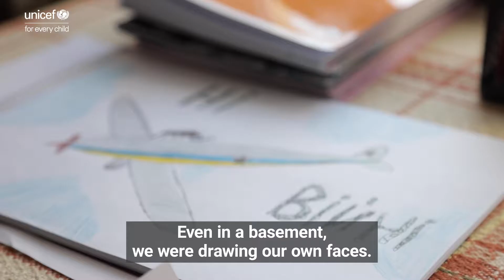Children bear psychological scars of war in Ukraine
Weeks spent sheltering from the war left 11-year-old Polina feeling hopeless. However, psychological support is helping her to heal.

Eleven-year-old Polina has little to remind her of her life in Mariupol, Ukraine. The hospital where she was born, the kindergarten where she played and the school where she studied have all now been destroyed.

While once she was class president, with high grades, close friends and an ever-growing list of hobbies, now, after sheltering in a basement for much of March, Polina is terrified of being left alone in her room.

One day of the war, in particular, still strikes fear into her heart.

“I was in the basement and my mother and grandmother were on the ground floor,” the young girl recalls. “There was such a strong explosion that it deafened me. Everything fell from the ceiling and I started screaming. The other girls were also screaming and crying, and there was one girl who we couldn't calm down at all, even when it was over.”

Polina and her friends would perform concerts to distract themselves while they sheltered in the basement. But it soon became too much to bear.

In late March, Polina, her mother Tetiana and grandmother Natalia finally fled Mariupol, eventually finding shelter in the Vinnytsia region. Polina is now studying and socialising with classmates remotely. To help her daughter to overcome her fear of being alone, Tetiana has approached UNICEF for support.

“Psychological trauma is like a wound, so you can't neglect its treatment,” says Tetiana, a psychologist from Vinnytsia regional interdisciplinary mobile team.

Since April, a regional interdisciplinary mobile team has been working in the Vinnytsia region with the support of UNICEF and the Ukrainian Public Health Foundation. Anyone who needs social, medical, psychological or legal advice may contact the team free of charge by phone or . Adults should ensure that their children have daily routines, with a predictable sequence of learning, exercise and rest.

“Games that concentrate on being in a safe place here and now, pulling from the inner world of experiences into the outer world will also be helpful,” says psychologist Tetiana. “For example, a game of ‘three things’ that a child can feel, taste and smell.” Приєднуйтеся до спільноти UNICEF Ukraine у соціальних мережах!